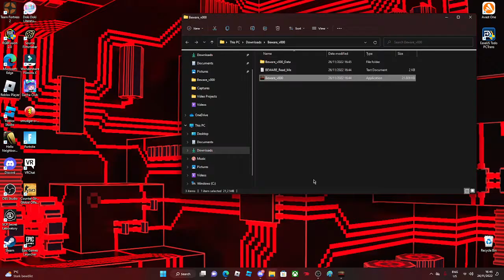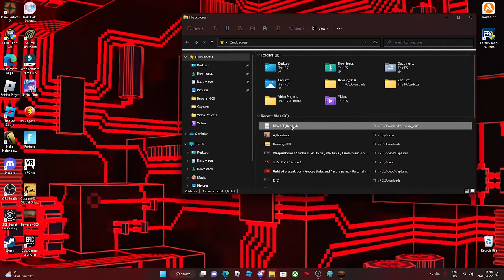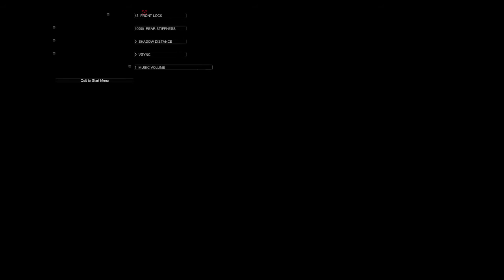BEWARE GONE WRONG WHEN GOONS ATTACKS